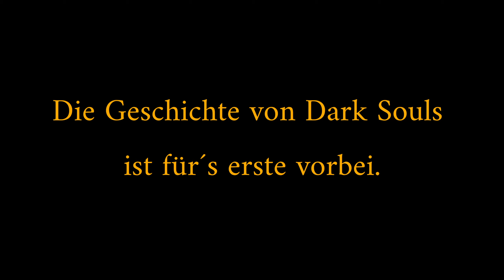Kapitel 3: Elden Ring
Bald wird das nächste Kapitel in der Souls-Borne Geschichte aufgeschlagen...